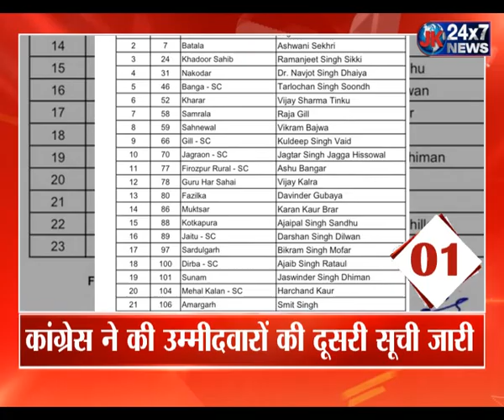Election 2022 से जुड़ी आज की 20 बड़ी खबरें । Election Top 20 । Election 2022 Update